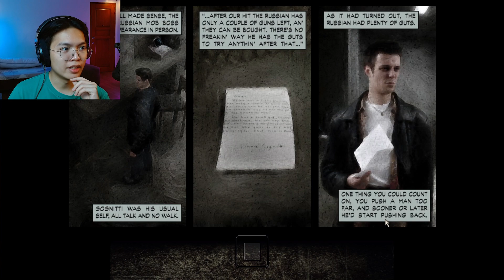The dialogue in this game is hilarious! | Max Payne - Blind Playthrough [2] | Macchi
I recently returned from a trip out of town, and now I'm ready to play some more, Max Payne!

In the second episode, our cover is blown while hunting down mob gangster Rico Muerte to get more information on the location of the Punchinello Crime Family's mob boss Jack Lupino.

Thank you for your continued support, and I hope you've enjoyed my content.

↳ Laid-back gaming and chill commentary
↳ Playthroughs, reactions, and other forms of video content
↳ Connecting and interacting with the community